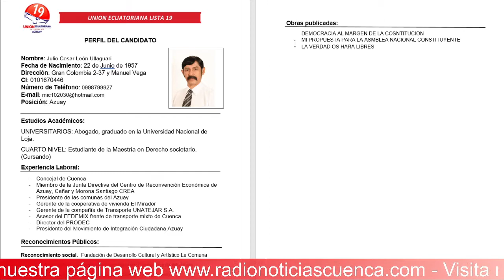JULIO LEÓN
DIÁLOGO CON JULIO LEÓN, CANDIDATO ASAMBLEISTA POR UNIÓN ECUATORIANA-LISTA 19.